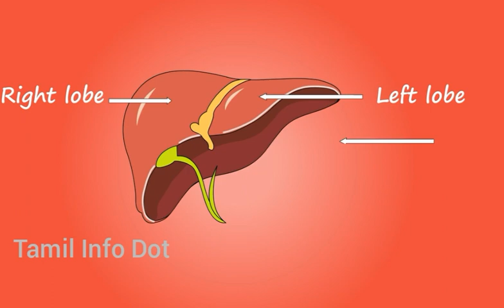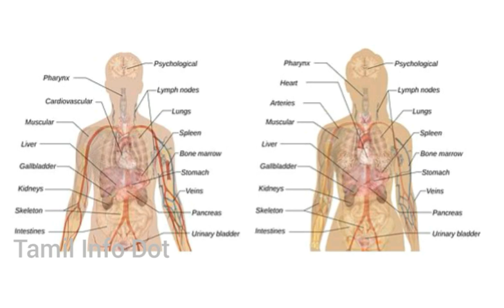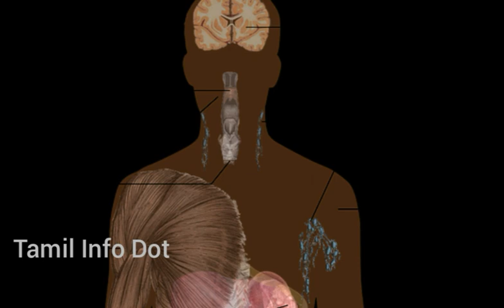மஞ்சள் காமாலை இப்படித்தான் வருது|Full Explanation|Jaundice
மஞ்சள் காமாலை பற்றிய முழு தகவல்களும் பேசப்பட்டுள்ளது...

"தெரியாதவற்றை தெரிந்துக்கொள்வோம்
தெரிந்தவற்றை பகிர்ந்துக்கொள்வோம்"